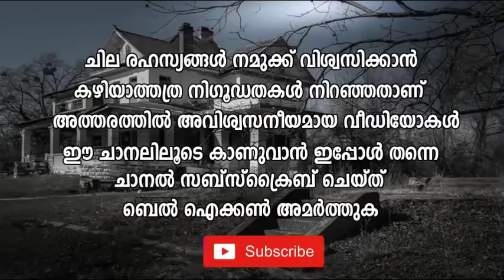തിരുവനന്തപുരത്തു കണ്ടെത്തിയ അപൂര്‍വ്വമായ പാമ്പ്‌ ! കൊടും വിഷമുള്ള ബാന്‍ഡഡ് ക്രേറ്റ് | മഞ്ഞ വരയന്‍